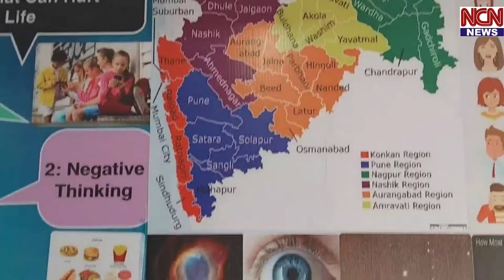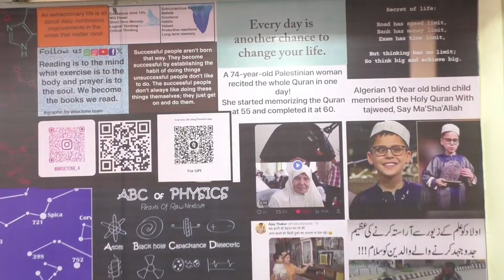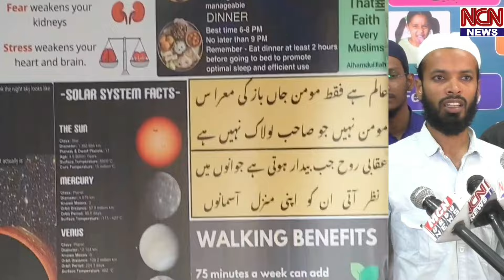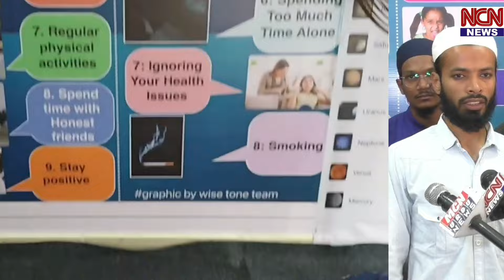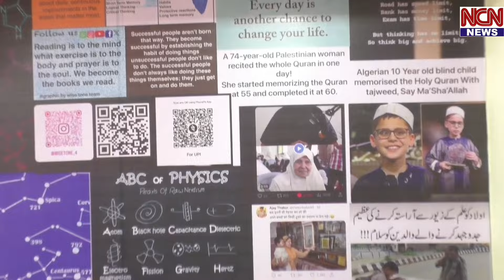Nanded ke BarkatComplex, Sai Nagar, me WISE TONE EDUCATION INSTITUTE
Nanded ke Barkat
Complex, Sai Nagar, me WISE TONE EDUCATION INSTITUTE